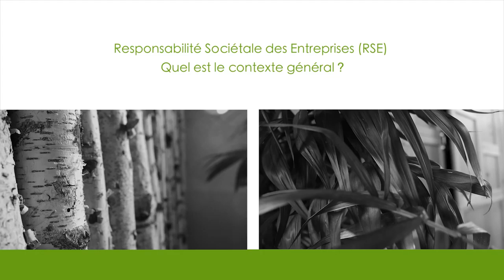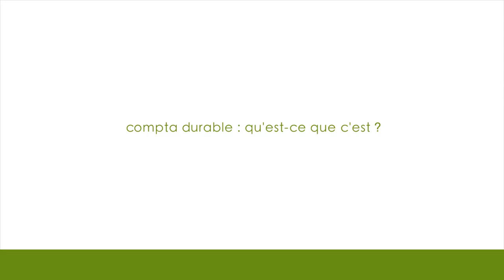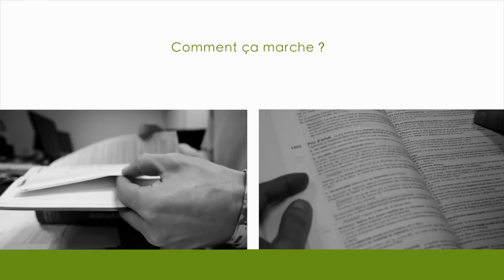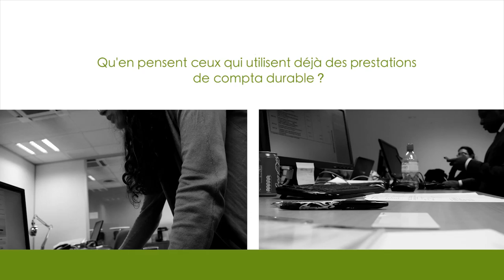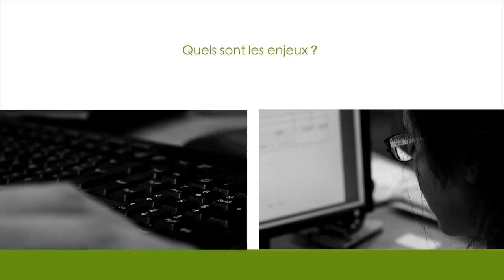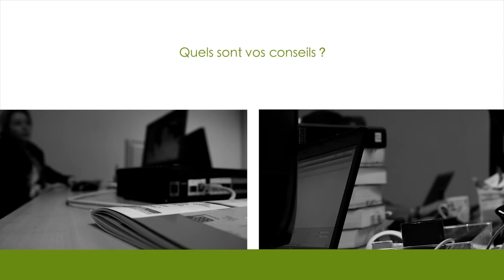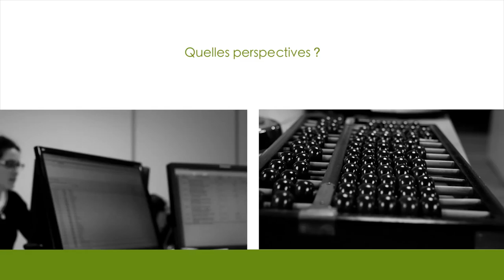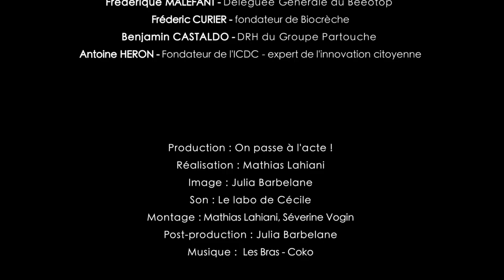Compta durable, pour une comptabilité qui contribue à l'évolution de nos sociétés (version moyenne)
Hervé a décidé d'inventer une comptabilité qui valorise les efforts de développement durable des entreprises. En effet, pour Hervé : " On ne peut pas, dans l’exercice du métier d’expert-comptable, passer à côté du développement durable et de la RSE."
Pour ça, il a créé Compta Durable, le premier cabinet d'expertise comptable et de commissariat aux comptes dédié à la RSE et au développement durable.

Documentaire produit par On passe à l'acte